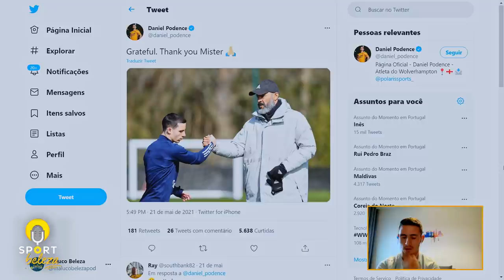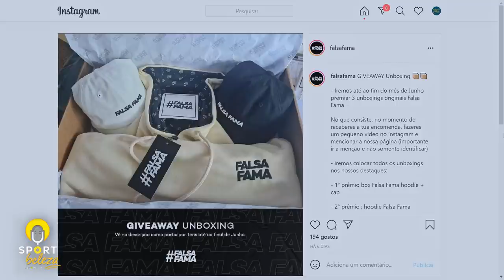Daniel Podence - "Na Premier League os jogadores mudam o chip" - Sport Beleza #8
A EQUIPA